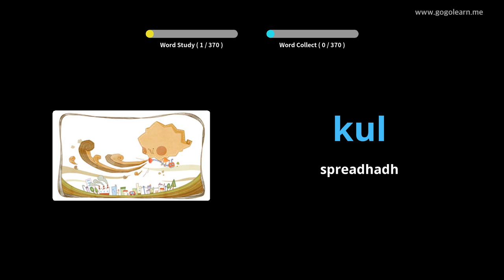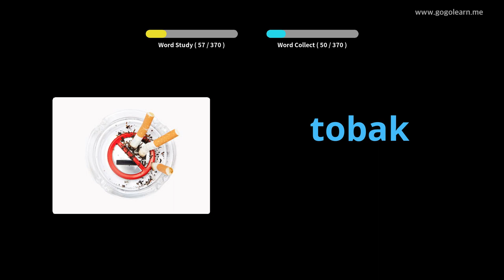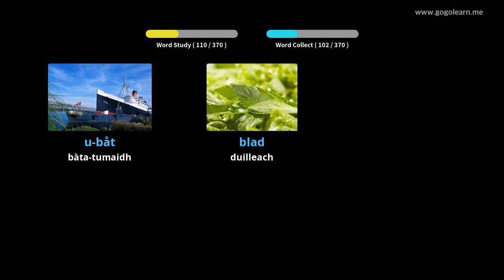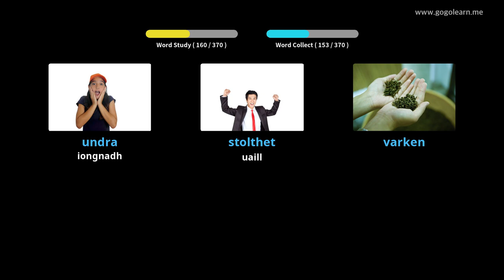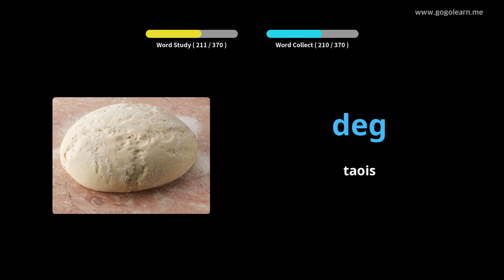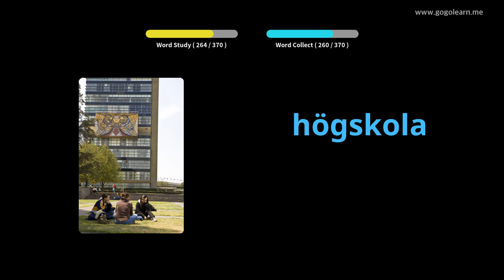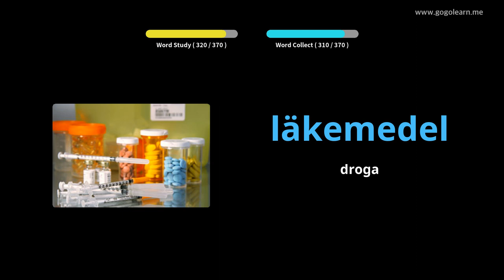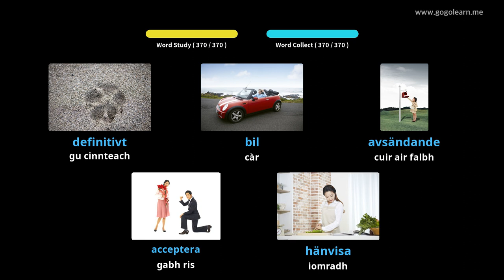Àrd-sgoil Briathrachas Suaineach 3 | Golearn